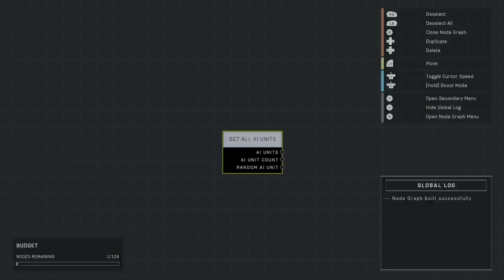Recreating Forest In Halo Infinites Forge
Made a base in a tree stump